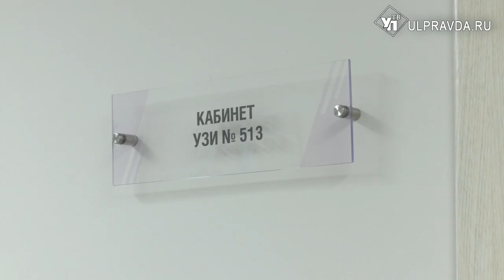Ульяновских женщин приглашают на бесплатное обследование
В поликлиниках Ульяновска проходят бесплатные обследования для дам. Акцию открыл перинатальный центр «Мама».